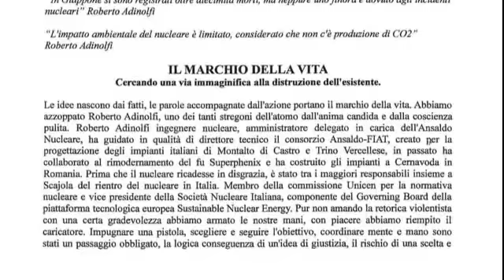VOLANTINO : ADINOLFI, ANARCHICI RIVENDICANO L'AGGUATO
E' stato rivendicato l'agguatoad Adinolfi amministratore delegato dell'Ansaldo